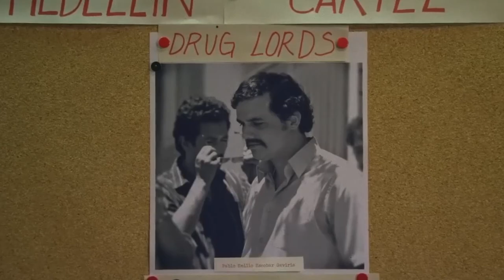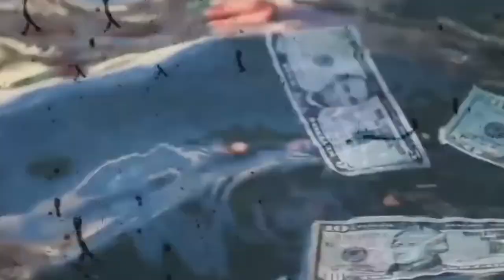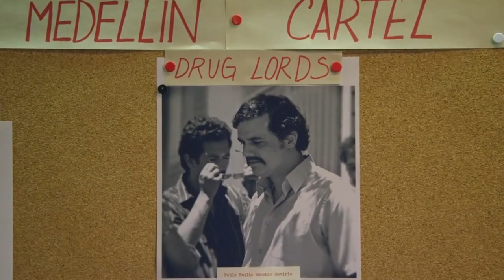LA QUICA': Pablo Escobar's TERRIFYING Hitmen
Today, we're delving into the life of Dandeny Muñoz Mosquera, infamously known as 'La Quica.' As one of the deadliest hitmen and top enforcers for the notorious drug lord Pablo Escobar and the Medellín Cartel, La Quica's ruthless and violent actions have earned him a place in the dark annals of criminal history So, buckle up and get ready for a gripping and sobering journey into the life of Dandeny Muñoz Mosquera, better known as 'La Quica.'